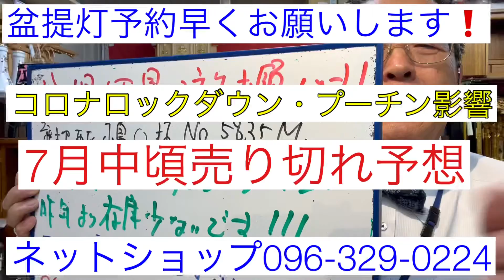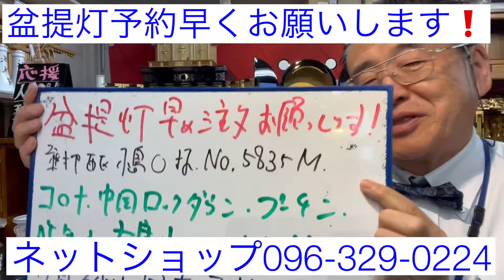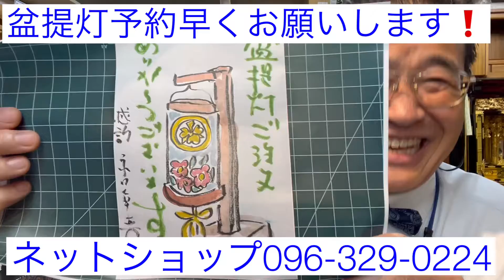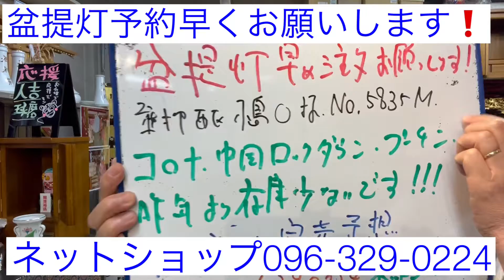熊本 盆提灯 早め予約お願いします コロナロックダウン・プーチン影響 在庫少ない 7月中頃売り切れ 輪島漆器仏壇店ネットショップ 24時間電話受付096-329-0224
輪島漆器仏壇店盆提灯ネットショッピング☝️